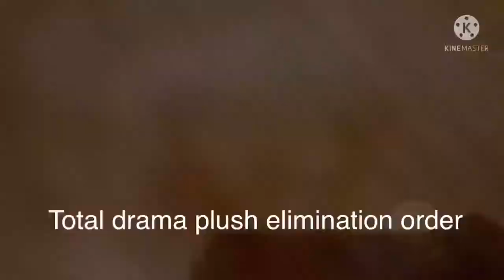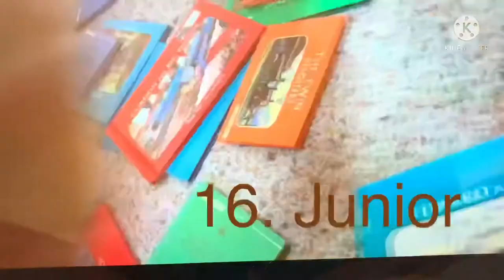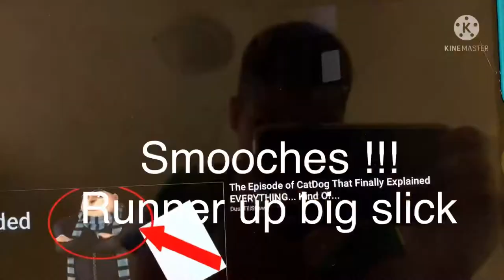Total drama plush elimination order